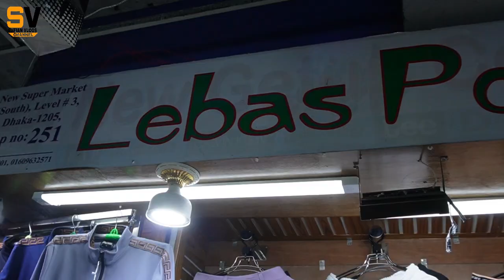মাএ ৩৫০ হুডি জগার্স কিনুন ইতিহাসের সেরা দামে | new collection jacket hoodie | premium jacket joggers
LABAS POINT 2
Shop = 251 (2nd Floor), New Super Market, Dhaka-1205